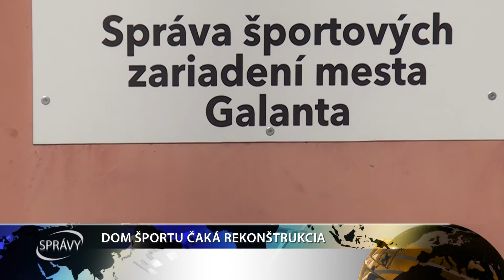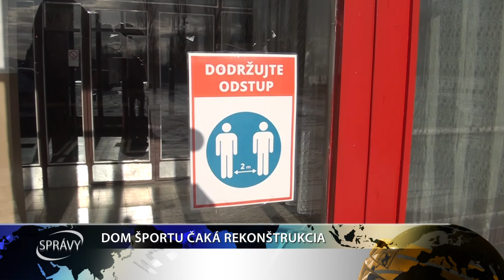DOM ŠPORTU ČAKÁ REKONŠTRUKCIA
Klub stolného tenisu dostal v galantskom Dome športu viac priestoru, boxeri sa tešia na rekonštrukciu telocvične. Pozrite sa spolu s nami, aká bola činnosť správy športových zariadení v minulom kalendárom roku a čo sa chystá v tom aktuálnom.